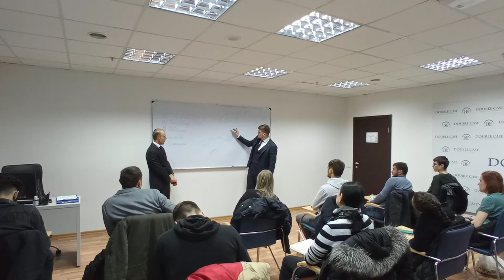Master Class Double Case - Controlul Riscului: Metode utilizate în Tranzacționare 27.01.2021